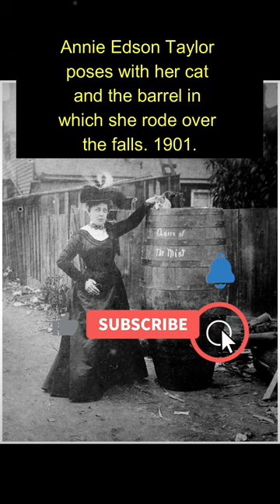You need to see These Photos, Niagara Falls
In this new video from The Time Then channel we will show you You need to see These Photos, taken between 1901 and 1985 Niagara Falls 🎥

Some claim that Niagara Falls has a mystical appeal that compels some visitors to dive in and disappear into the churning water.

According to officials, they rescue 20 people who decided to end their lives near Niagara Falls on average each year. However, some people decide to jump down Niagara Falls for adventure rather than to commit suicide.

Not a well-known performer or daredevil, but a widowed teacher by the name of Annie Edson Taylor was the first to ride over the falls and survive to tell the tale. Taylor was having financial difficulties when she thought of the ideal attention-getting stunt: she would ride a barrel over Niagara Falls.